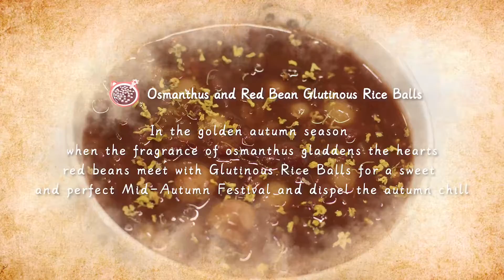Flavour of Mid-Autumn Festival: Osmanthus and Red Bean Glutinous Rice Balls 寻味中秋桂花红豆小圆子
The video is one in a series about Mid-Autumn Festival snacks.